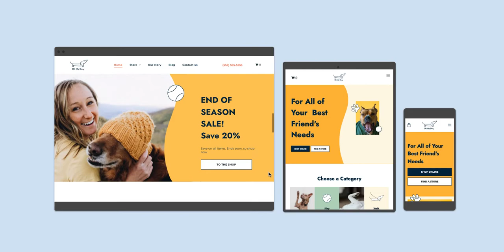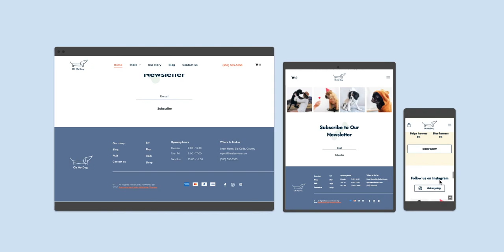Pet Store Website Theme Video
September Special
1. Free domain included ($15 value)
2. Complimentary set up ($499 value)
3. e-Commerce store free for the first month ($49 value)

Are you a pet lover? This website theme is for you! You can turn this into any e-Commerce shop you like even if it doesn't have anything to do with pets. This website template has amazing design and the eCommerce store built in so you can easily start selling your products.

You'll receive a powerful CRM, email marketing, SMS/Text and powerful scheduling feature to help you grow your business online.